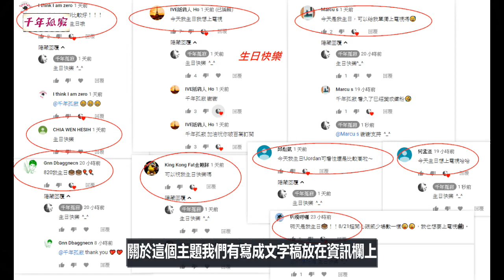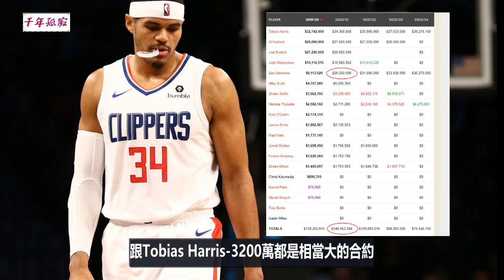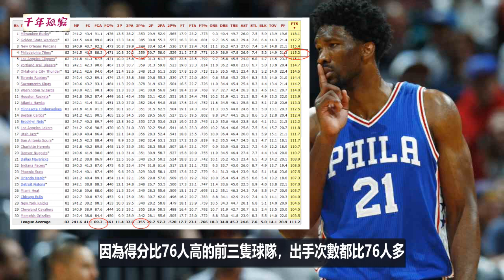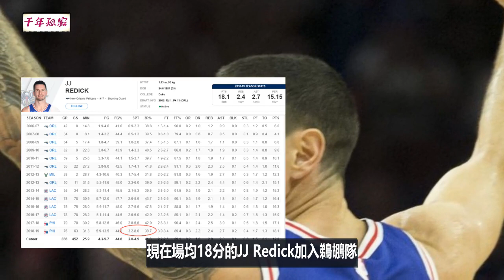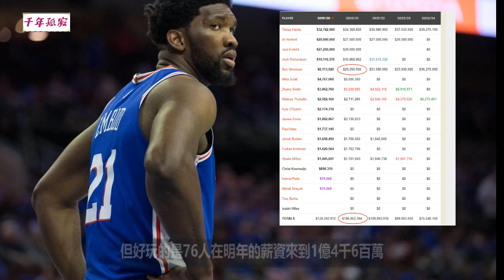「NBA19-20賽季」季前球隊分析之費城76人隊！(Johnny聊nba)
好好把握這個賽季，我覺得可以！

文稿已完成，記得幫我衝人氣謝謝 ^_^